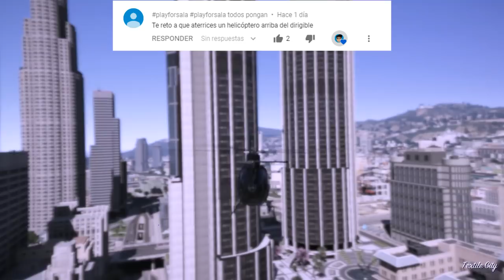GTA 5 RETOS|NOS AVENTAMOS A UNA PISCINA DESDE HELICOPTERO|EdgarFtw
Nos metemos a la base militar a r0bar un jet "militar" y nos aventamos a una piscina desde un helicóptero en gta v.